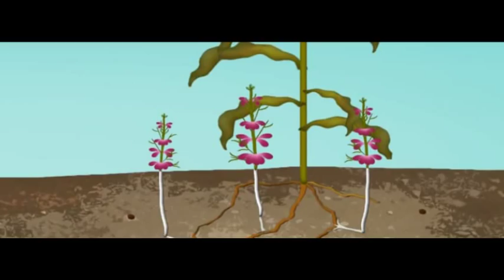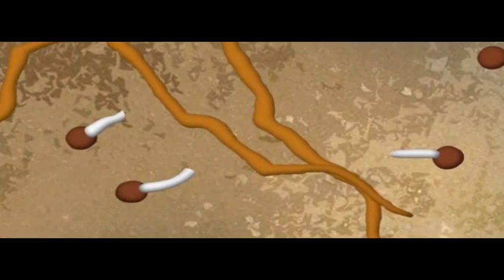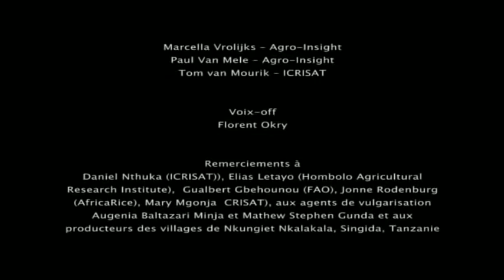The Biology of Striga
One of the major parasites is striga, a weed that sucks the juice and nutrients from cereal crops such as millet, sorghum and maize and causes great yield losses. A single striga plant can produce hundreds of thousands of seeds. The seeds are so tiny that most farmers do not know they are seeds. They really look more like black dust. But don't be fooled.